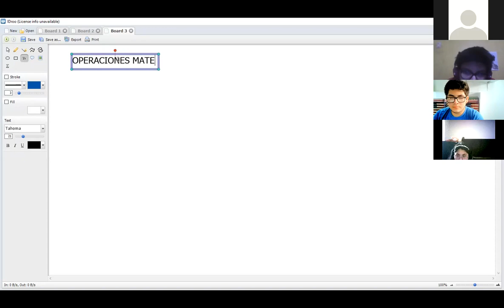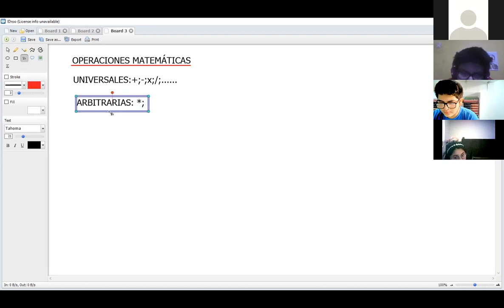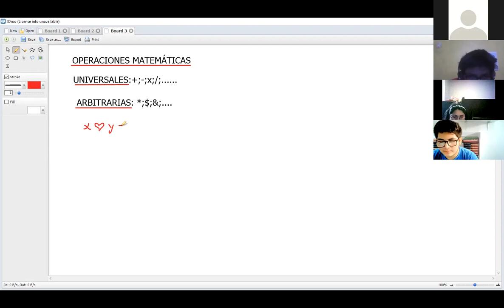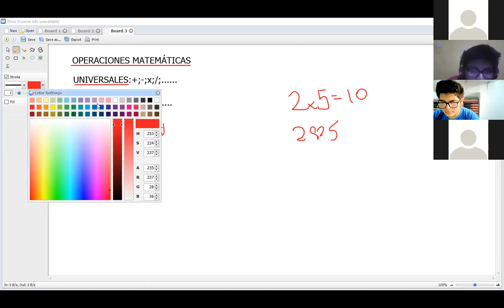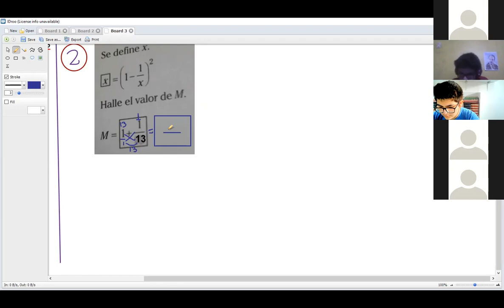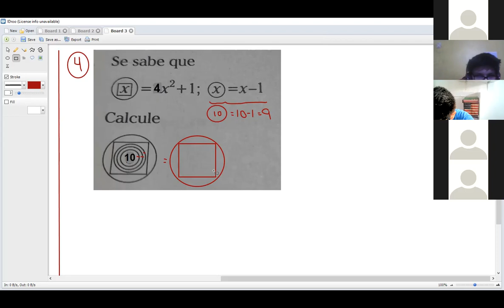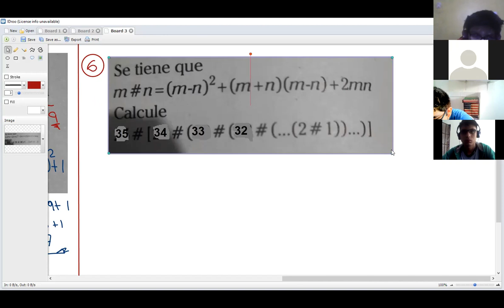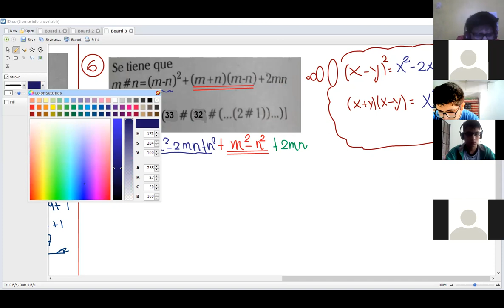OPERACIONES MATEMÁTICAS 4TO RM P-1